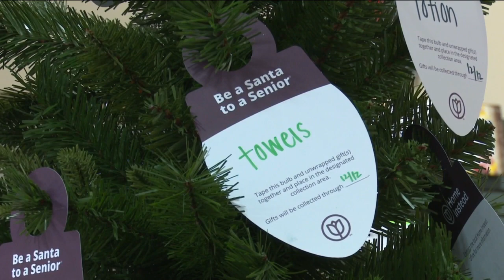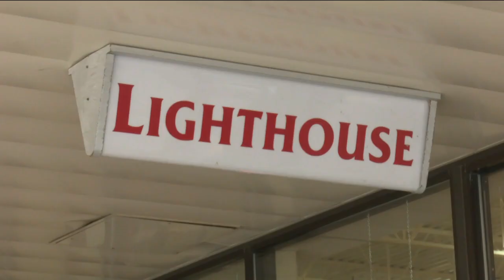'Be a Santa to a Senior' program spreads Christmas joy to seniors